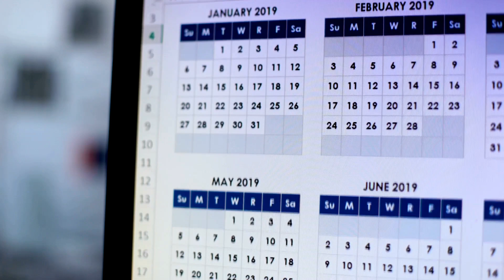ChamberFest West 2024 A Symphony of Talent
Resonance
Thank you for making Resonance, our 2023 festival, a success! Our 2024 festival will feature concerts July 17-21. Mark your calendars now and look for more details in the new year.

Artistic excellence is the foundation of our festival
Our mission  is to present an intensive summer chamber music festival that features internationally renowned musicians, explores unique and immersive thematic programming, and creates original, engaging musical experiences for its audiences. This festival will nurture a deep family-like connection between musicians and audiences of all ages and backgrounds.

We’re thrilled to present the second season of Chamberfest West. Your support and enthusiasm for our inaugural year inspired us, and we know you will be equally excited by the 2023 program.

Each of our summer festivals has an overarching theme, framing the diverse and incredible chamber music literature in an enlightening way. Big Bang, our inaugural festival, launched ChamberFest West with the celebratory, dynamic, and explosive aspects of birth, youth, and new beginnings. Our 2023 Festival, Resonance, features twenty pieces that resonate and echo through the ages, with arrangements created by artists who have been inspired by works of past masters and modern contemporaries.

We’ll begin and end the Festival at the wonderful Bella Concert Hall, and return to Studio Bell at the National Music Centre mid-festival for an innovative and enchanting evening. There are two new venues to enrich our audience’s experience; we can’t wait to share Emotional Echoes from the top of The Bow, and invite you to sit with the musicians on stage at the Jack Singer Concert Hall for Loops.

One of the most  important aspects of Resonance is the shared audience experience. The fusion of feelings each listener has to a live, intimate performance creates a very special collective moment. Confident our 2023 program will resonate on all these levels, we look forward to welcoming you and your friends to ChamberFest West’s 2023 Festival.

Warmly,
Diana Cohen and Roman Rabinovich, Artistic Directors

Ten years ago, Diana Cohen founded ChamberFest Cleveland alongside her father, lauded clarinetist Franklin Cohen. ChamberFest Cleveland is now one of the pre-eminent chamber music festivals in North America, bringing amazing musicians to Cleveland and creating what has lovingly been dubbed the “chamberhood.” Diana’s husband, concert pianist Roman Rabinovich has performed in the world’s greatest halls and with some of the most exciting musicians on the scene.  Roman and Diana now make their home in Calgary, where Diana serves as Concertmaster of the Calgary Philharmonic, and Roman uses Calgary as a base from which to travel.

ChamberFest West was founded as a charitable society in Calgary 2021. An engaged Board of Directors with diverse skills governs the organization.

Chamber music is composed for performance by a small group of instruments—traditionally a group that could fit inside a palace chamber. There is usually one performer per part and chamber compositions frequently resemble a conversation among the musicians.

As a result, playing chamber music requires special skills, both musical and social, that differ from the skills required for playing solo or symphonic works. Performances become a personal experience between the artists and the audience.